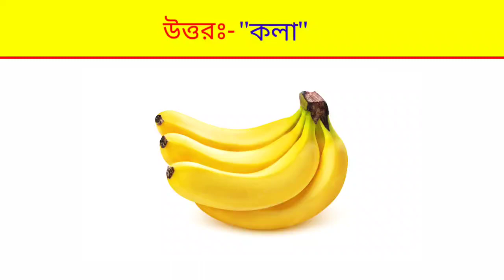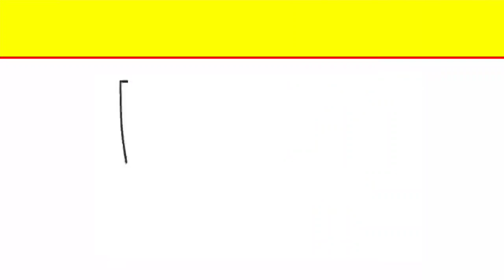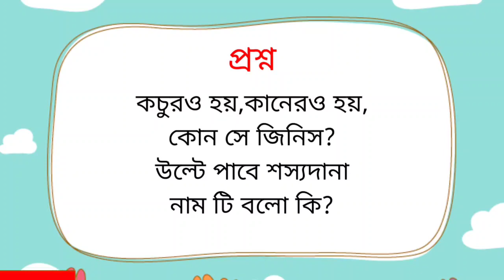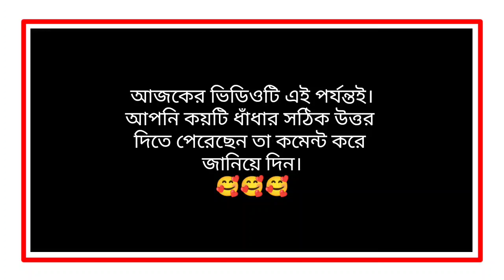ধাঁধা প্রশ্ন ও উত্তর/ছবির ধাঁধা/ধাঁধা/Googly Dhadha/Emoji Challenge/Dhadha/Dada/Gk/Quiz/googly/ P-47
"আসসালামু আলাইকুম"
সময় কাটানোর জন্য এবং নিজের বুদ্ধি বাড়ালোর জন্য ভিডিওটি দেখুন ☺️☺️

এটি ১টি ধাঁধার ভিডিও যেখানে আপনাকে ৬টি প্রশ্ন করা হবে🙂🙂

আপনি প্রতিটি ধাঁধার উত্তর দেওয়ার জন্য সময় পাবেন ১০ সেকেন্ড 🤗🤗

সময় শেষে ধাঁধার উত্তরটি আপনাকে জানিয়ে দেওয়া হবে✍️✍️